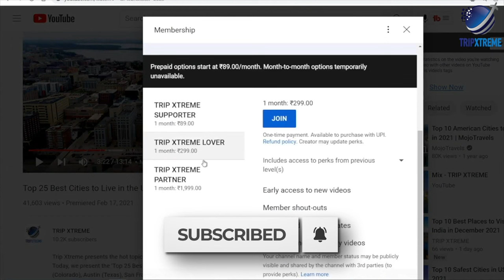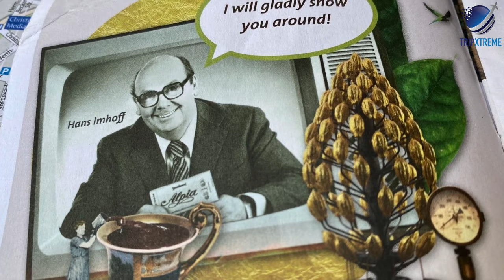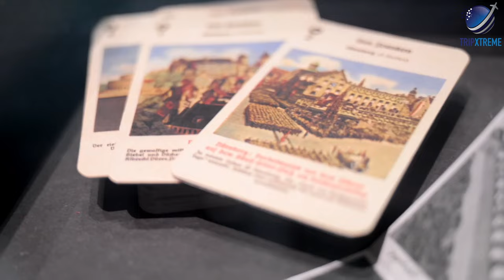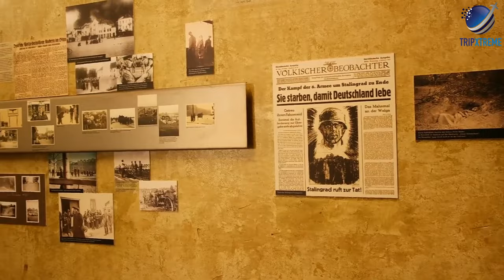Top 10 Things to do in Cologne 2024 | Germany Travel Guide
Explore the charming city of Cologne and discover the top 10 things to do in 2024! From visiting iconic landmarks such as the Cologne Cathedral to enjoying local food and drinks, this travel guide has got you covered. Get ready to immerse yourself in the vibrant culture of Cologne and create unforgettable memories.

CHAPTERS:
0:00 Intro
1:50 #10 Flora and Botanical Garden
2:33 #9 Satisfy your Sweet Tooth at the Cologne Chocolate Museum
3:31 #8 Get a Bird's-Eye View of Cologne from a Cable Car
4:17 #7 Monkey around at Cologne Zoological Gardens
5:10 #6 NS Documentation Centre of the City of Cologne
6:17 #5 The Wallraf-Richartz & Ludwig Museums
7:08 #4 Hop aboard a Rhine River Cruise
8:05 #3 Cologne City Hall (Rathaus)
9:02 #2 Explore Historic Old Town Cologne
10:03 #1 Visit Majestic Cologne Cathedral